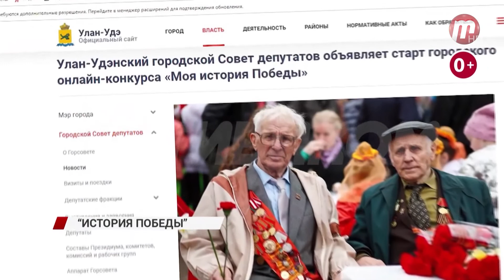"Моя история Победы" . В Улан-Удэ по инициативе городского Совета депутатов стартовал конкурс